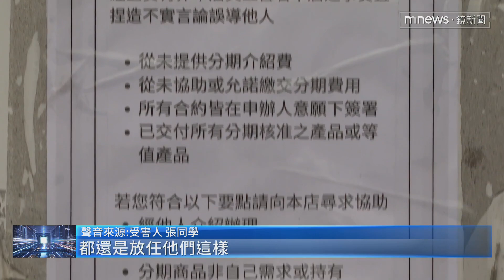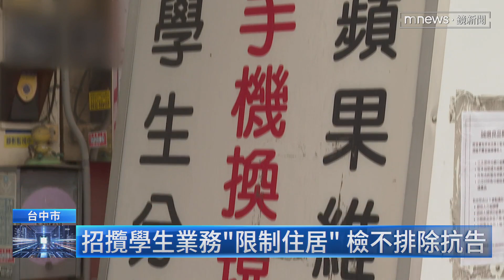「無卡分期」狂詐大學生 通訊行老闆收押｜鏡新聞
中部逾百位大學生，遭通訊行以「無卡分期貸款」手法詐騙，檢警昨日（10/29）拘提通訊行業者、林姓業務，以及通訊行店長三人到案，不過這三名嫌犯對案情供述不一，檢方複訊後認為兩名林姓嫌犯，涉犯加重詐欺罪，且有串滅證之虞，向法院聲押，法官深夜裁定，通訊行業者收押禁見，林姓業務限制住居，另一名涉案店長8萬元交保。